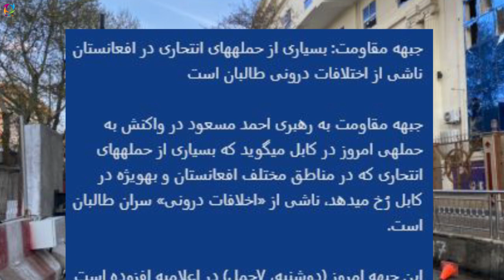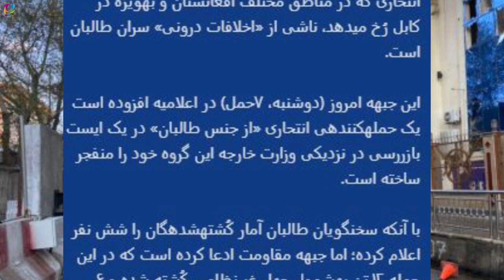عاجل خبری که 35 میلیون افغان را در شوک فرو برد